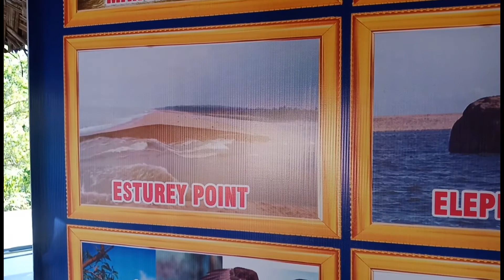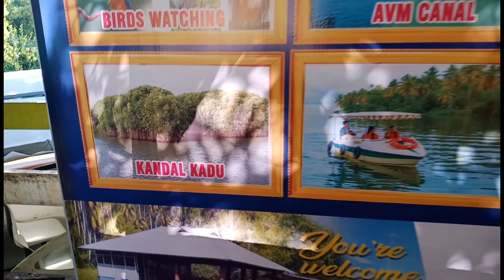Poovar boating, tvm kerala, india